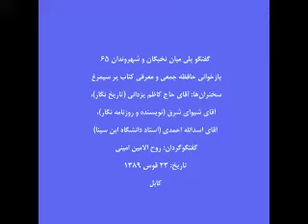بازخوانی حافظه جمعی و معرفی کتاب پر سیمرغ - 7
مکان: انستیتوت فرانسوی افغانستان، کابل، افغانستان
زمان: 23 قوس 1389 برابر با 14 دسامبر 2009
سخنران‏ها: آقای حاج کاظم یزدانی (تاریخ نگار)، آقای شیوای شرق (نویسنده و روزنامه نگار)، آقای اسدالله احمدی (استاد دانشگاه ابن سینا).